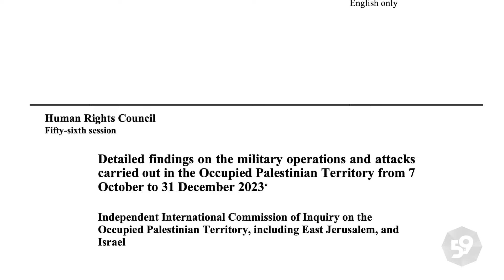Hasil Penyidikan Independen, Israel dan Hamas Sama-sama Lakukan Kejahatan Perang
Di tengah kabar persetujuan gencatan senjata Israel-Hamas, laporan Komisi Penyelidikan Internasional Independen PBB menyimpulkan Israel telah melakukan kejahatan perang, kehatan terhadap kemanusiaan, dan pelanggaran aturan-aturan internasional selama perang di Jalur Gaza. Dalam laporan itu juga disebut Hamas dan kelompok perlawanan di Palestina bertanggung jawab terhadap kejahatan perang di Israel. Hal ini disampaikan oleh Ketua Komisi Penyelidikan Independen Internasional PBB Navi Pillay, Rabu (12/6/2024) di Geneva, Swiss.

Laporan ini merupakan hasil penyelidikan mendalam yang pertama kali dilakukan PBB sejak pecah perang di Gaza pada 7 Oktober 2023. Laporan disusun berdasarkan ribuan sumber terbuka yang terverifikasi melalui analisis forensik canggih, ratusan materi kiriman, citra satelit, dan laporan medis forensik.